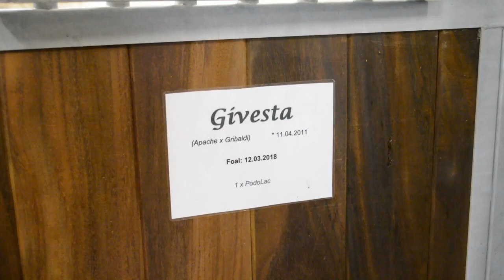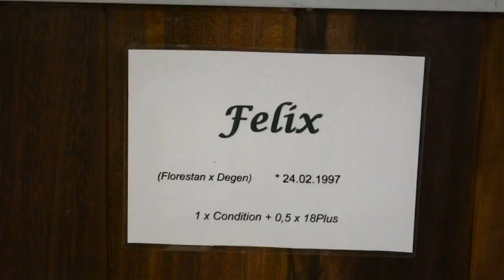Severo Jurado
El jinete Severo Jurado nos habla de su trayectoria y su experiencia trabajando con productos Pavo.